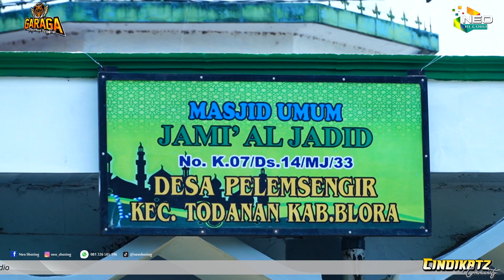PERMATA HATI - CEK SOUND GARAGA DJANDHUT SRAGEN - CINDIKATZ COMMUNITY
HALAL BIHALAL PEMUDA CINDIKATZ
PALEMSENGIR - TODANAN - BLORA